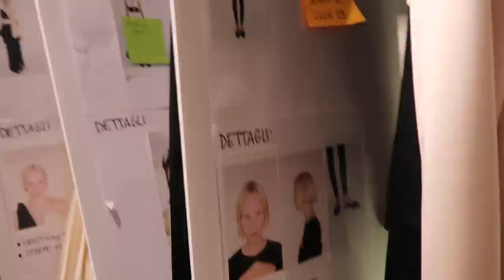Milan Fashion Week Vlog September 2022 | HighLowLuxxe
Hey Queens ✨,

Fashion month has officially wrapped and I'm so excited to share behind the scenes footage of all the magical moments 🤩. This was my very first Milan Fashion Week and it was everything I could've wanted and more!!! The fashions were in FULL effect (everything is linked below)!

WHAT' I'M WEARING:
-Khaite Scarlet Flared-sleeve Cashmere-blend Cardigan
-Tom Ford Sunglasses
-Vivienne Westwood Three Row Bas Relief Pearl Choker
-LOEWE Inflated Cat Eye Sunglasses (white)
-LOEWE Inflated Cat Eye Sunglasses (mustard)
-Re-Edition 1995 Medium Brushed Leather Tote Bag
-H&M High-waist Dress Pants - Gray
-Steve Madden VARIA BLACK
-Jodie Mini leather tote
-Dries Van Noten Printed leather knee-high boots
-Kika Vargas Hilma Dress
-Fendi FF-motif high-neck bodysuit
-Jacquemus Bari Slash Cutout Blazer Mini Dress
-Jacquemus Baci Cropped Gathered T-shirt - Black
-Bottega Veneta Gold Pouch
-Linda Farrow Acetate Sunglasses
- Prada Crystal Top Handle Mini Tote Bag
-Baggy Denim Cargo Jeans
-Versace La Medusa 105mm pumps
-DiorBobbySport Mask Sunglasses
-Paco Rabanne - Cotton-gabardine And Pvc Trench Coat
-SAINT LAURENT Lambskin Quilted Monogram Icare Maxi Shopping Tote Black
-PRADA Metallic Spazzolato Triangle Small Tote Argento
-Prada Pleated Re-nylon Mini Skirt
-HOGAN Sneakers

MAKEUP:
-BOBBI BROWN Long-Wear Foundation
-NARS Creamy Concealer
-Lancome Teint Idole Ultra Wear All Over Concealer
-FENTY BEAUTY Setting Powder
-MAC Studio Fix Setting Spray